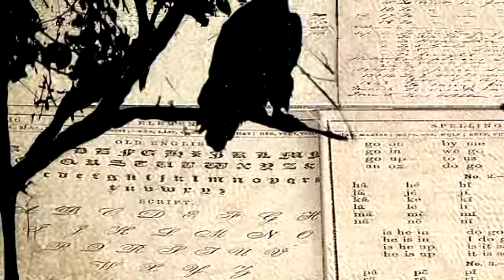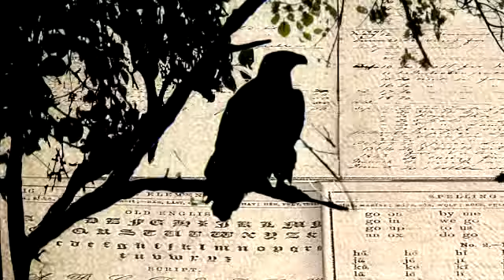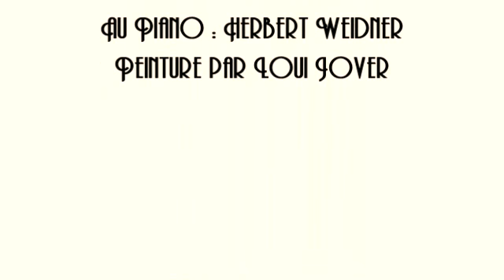Herbert Weidner Mon Enfance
Schon lange her, schon wieder da. Musik für Klavier in c-moll op. 1870vie. Am Klavier : Herbert Weidner